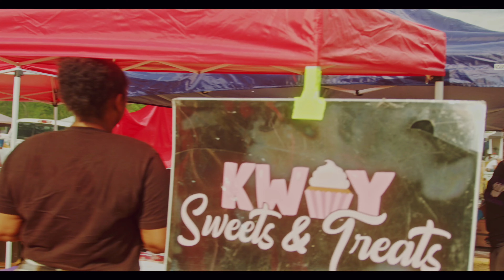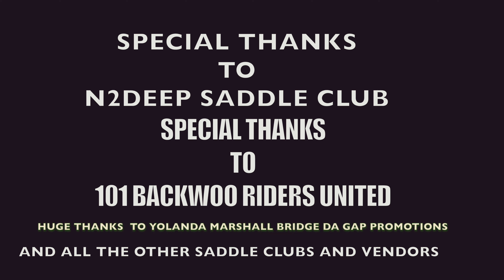ELEKTROHORSE -Trailriders Party FEAT NIGEL PERKINS OFFICIAL VIDEO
It’s a Trailrider's party

ARTIST: ELEKTROHORSE FEAT NIGEL PERKINS
PRODUCER: ELEKTTROHORSE
SOONGWRITERS: ELEKTROHORSE
MIXED BY RAY SEAY
MASTERED BY MIKE MONSEUR

Intro
From the country bars to the dirt roads "party people"

Chorus
It’s a trailrider's party “hey” where they headed to  the rodeooooo rodeooooo
It’s a trailrider's party “hey” you know they headed to the rodeooooo rodeooooo

1st Verse

Aww Friday night paid and feeling playa
Henny and  chaser calling my name
When she walked in the store
 looking like centerfold I said baby what u doing out this way-well

Her body wow pow stallion in daisy dukes
Rocking medallions matching cowgirl hat with the boots
What’s the reason for ya leaving then she asked me to stay
Can’t you tell we headed to the same place
Welllll

chant:
 now whip baby whip repeat 3x
 now kick baby kick repeat 3x

2nd verse

I Heard so many howdy's  pack but no ones rowdy
Just partying and catching a groove
I nodded to these young playas
They yelled unc what’s the Flava
I’m here to do the same thang as you
Then they pointed to

That  boody wow pow stallion up in them dukes
What’s the reason for a leaving it’s a party so stay
And If you can’t tomorrow we doing the same damn thang

Special Thanks to 101 bacwoods trailriders and N2deep trailriders